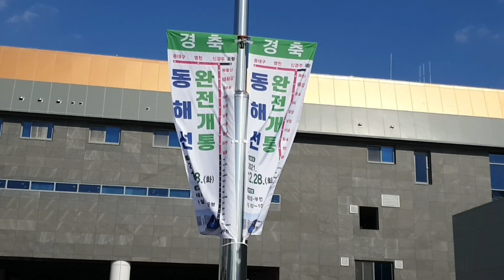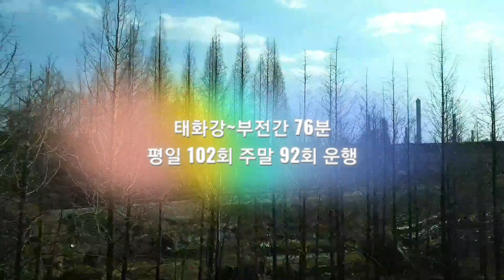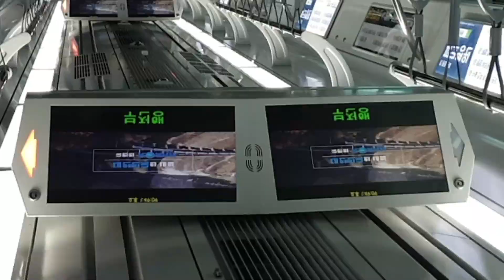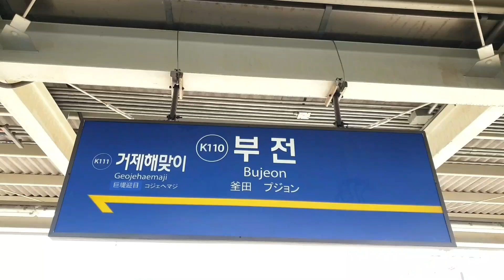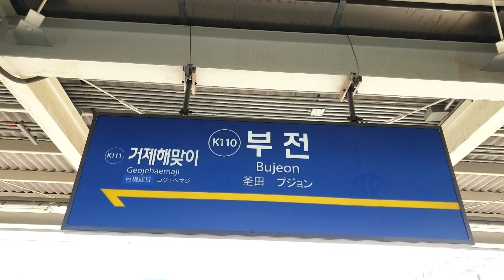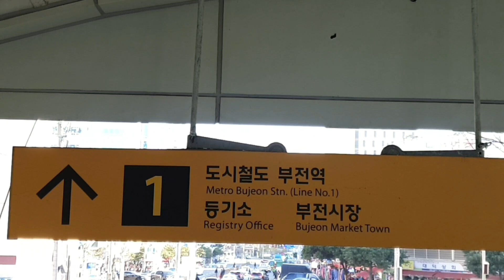울산~부산 동해선 광역전철 타보셨나요?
울산 태화강역을 출발해 부산 부전역을
연결하는 동해선 광역전철이 지난해
12월 28일 개통했다 이제 동남권 지역인
울산과 부산이 1시간대 전철 이용으로
동일 생활권역이 됐다 차창밖로 보이는
농촌 들녁과 바다 풍경도 감상할 수 있는
전철 여행을 떠나볼까요?